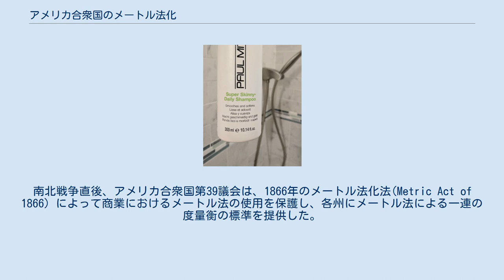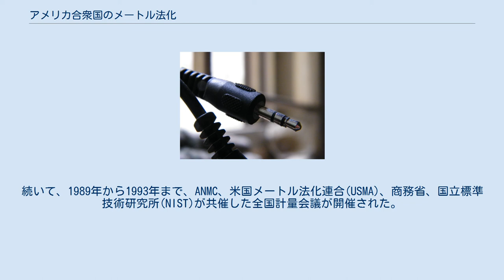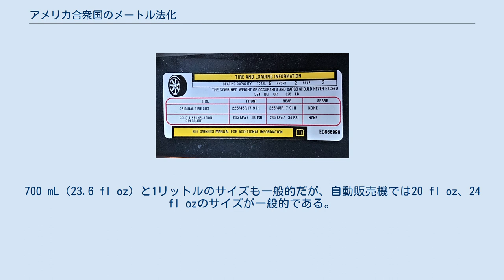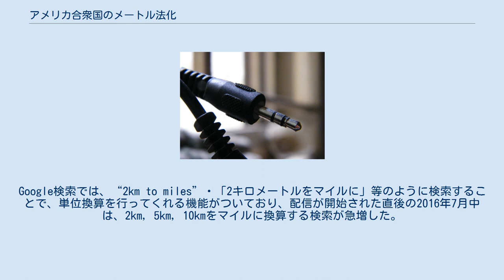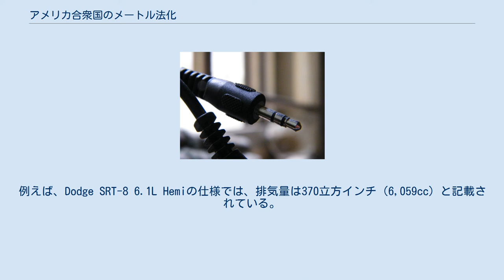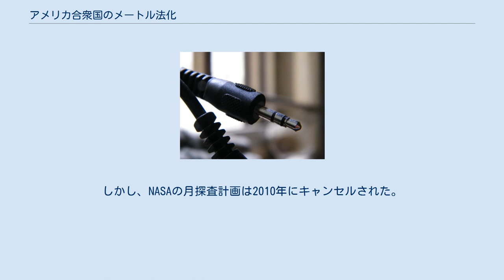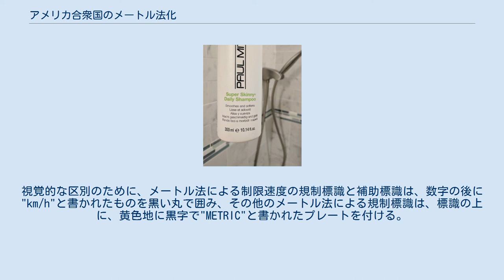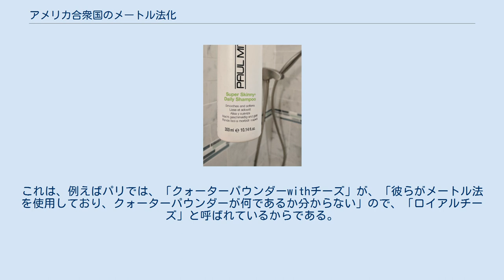アメリカ合衆国のメートル法化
アメリカ合衆国のシャンプーのラベル。
切りの良い値のメートル法単位の表記が、米国慣用単位による非整数値の表記の後に書かれている。
 本項目では、アメリカ合衆国のメートル法化について記述する。
メートル法化とは、国際単位系(SI)に代表されるメートル法を導入して、従来の単位を置き換えるプロセスである。
アメリカ合衆国の全ての慣用単位はSIにより再定義されているが、2017年の時点で、アメリカ合衆国は、メートル法を主要な度量衡として公式に採用していない3か国（他はミャンマーとリベリア）の内の1つとなっている 。
 アメリカ合衆国において、日常的な目的には慣用単位が広く使用されているが、科学・医学・国際関係などの分野ではSIが使用されている。
1994年以降の連邦法では、ほとんどの梱包された消費財には慣用単位とメートル法単位の両方を表示することが義務付けられている。
しかし、多くのアメリカ人は、日常生活の中でメートル法単位のサイズに慣れていないままである。
 憲法は議会に計量の基準を決定する権限を与えているが、1832年まで慣用単位は正式化されていなかった。
19世紀初頭、政府の測量・地図作成機関であるアメリカ沿岸測地測量局では、フランスからもたらされたメートルとキログラムの標準を使用していた。
南北戦争直後、アメリカ合衆国第39議会は、1866年のメートル法化法(Metric Act of 1866) によって商業におけるメートル法の使用を保護し、各州にメートル法による一連の度量衡の標準を提供した。
1875年にアメリカ合衆国は、メートル条約の最初の17の締約国の1つとなり、国際的に認知されているメートル法の開発に参加する意思を固めた。
この国際条約では、その基準の正確さを改善することで、メートル法を改良するために、5年間ごとに会議を開催することが定められた。
メートル条約により、国際的に使用される測定の基準を提供するために、フランス・セーヴルに国際度量衡局(BIPM)が設立された。
 1893年のメンデンホール指令の下で、BIPMの後援で国際協力を経て開発されたメートル法の標準が、アメリカ合衆国の長さと質量の基本的標準として採用された。
それ以降、フィートやポンドのような米国慣用単位の定義は、メートル法の単位に基づいている。
 1895年のユタ州憲法第10条第11節では、「メートル法は州の公立学校で教えられるべきである」と規定された。
この節は、1987年7月1日に廃止された。
 国際度量衡総会(CGPM)はメートル法の統治機関であり、メートル条約の調印国で構成されている。
国際度量衡総会では、1960年に国際単位系(SI)というメートル法の最新版が承認された。
 1964年2月10日、国家標準局（現 国立標準技術研究所）は、明らかに有害な影響を及ぼす場合を除き、メートル法を使用するとの声明を発表した。
 1968年、議会はアメリカ合衆国の計量制度の3年間の調査である米国計量調査(U.S. Metric Study)を認可し、メートル法化の実現可能性に重点を置いた。
商務省が調査を行った。
45名の諮問委員会が相談し、数百人の消費者・企業団体・労働組合・製造業者・州と地方の職員から証言を取った。
この研究の最終報告では、アメリカ合衆国がメートル法の計量システムの使用において、最終的に世界の他の国々に加わることになると結論付けた。
この研究では、メートル法の単位はすでに多くの分野で使用されており、その使用が増えていることがわかった。
研究参加者の大半は、特にアメリカ合衆国の対外貿易の重要性と技術の影響力の高さを考慮して、メートル法への転換がアメリカ合衆国にとって最善の利益であると考えていた。
 1980年ごろにアメリカ合衆国で製造販売された計量カップ。
メートル法単位と米国慣用単位の両方で目盛りがつけられ、右利きの利用者にとって正面になる位置にはメートル法の目盛りが付けられている。
 米国計量調査はアメリカ合衆国に対し、10年以上にわたる慎重に計画された、主に使用する単位のメートル法への移行を実施することを勧告した。
議会は、「アメリカ合衆国におけるメートル法の使用の増加を調整し計画する」ための、1975年のメートル法転換法を通過させた。
自主的な転換が開始され、計画・調整・公的教育のための米国メートル法委員会(USMB)が設立された。